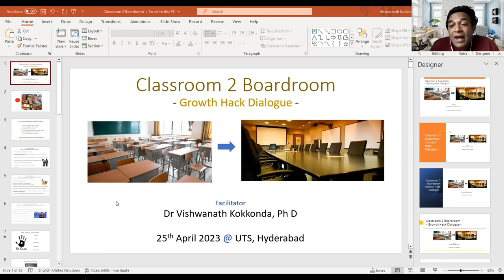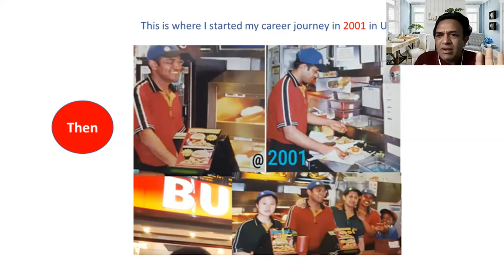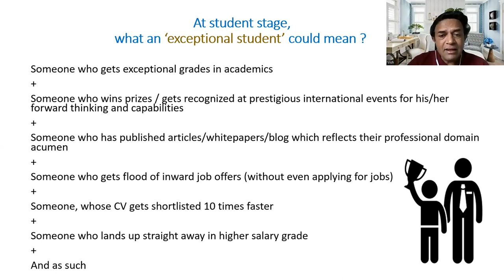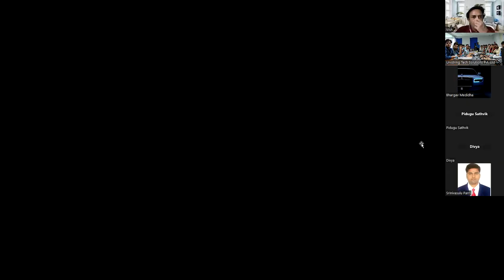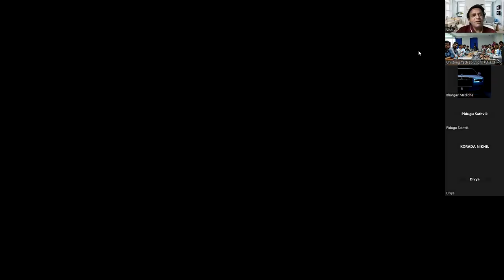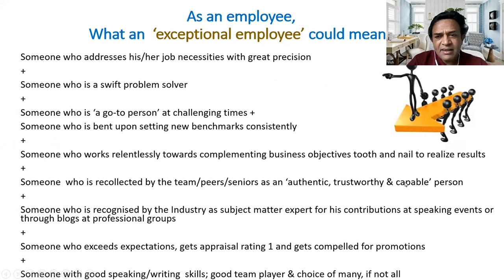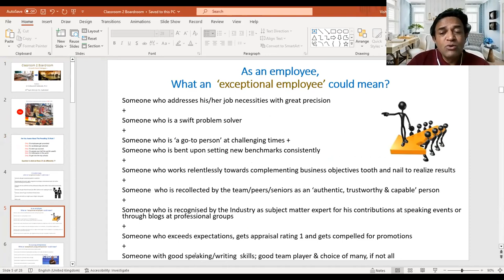Class Room to Board Room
The "Classroom to Boardroom" session conducted as a part of the workshop on "Knowledge & Skills and Career Options for Engineering Graduates in Managerial Roles" aims to help students bridge the gap between academic knowledge and practical application in the business world.
The session is a great opportunity for students to learn from Dr. Vishwanath Kokkonda, one of the world’s leading coaches who has successfully transitioned from an academic setting to a leadership position.